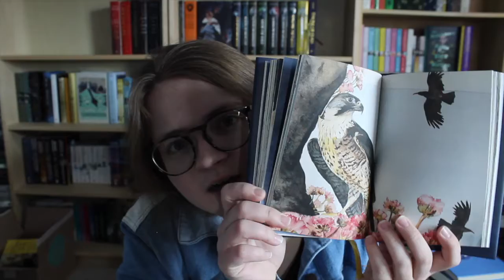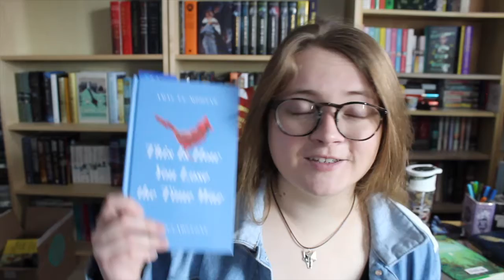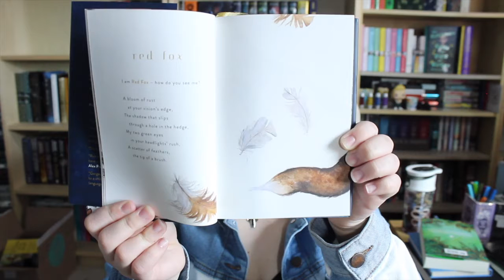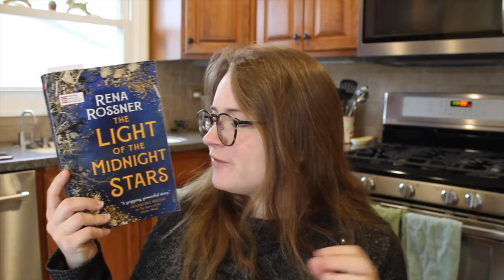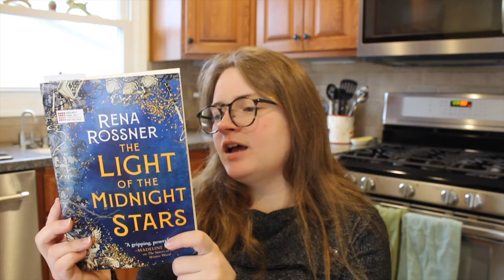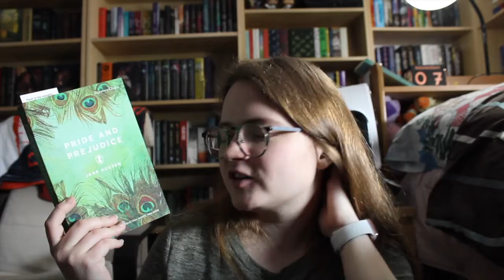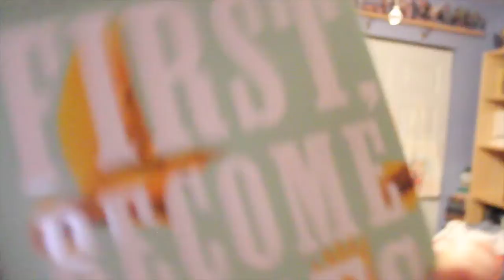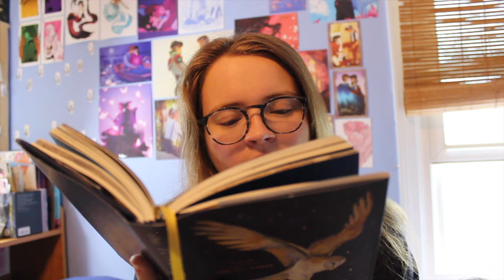Speaking Spells Out to the World // A Reading Vlog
Unrelated to this vlog but… I just got some very exciting news and there will be a special guest appearing in my next weekly vlog, so definitely keep an eye out for that.

But onto this one! I talk a lot about books, a little about mental health, and a little about food. Early April was a sort of bad time for me, but I still got a lot of reading done. Some of the books were hits and some were misses and I guess you’ll have to watch to find out which were which ;)

I really enjoy making vlogs but I’m always trying new things when editing, or different parts of my life to film. Is there anything in particular you like seeing or hearing about? I’d love to know down in the comments!

Currently Reading: Romancing Mr. Bridgerton